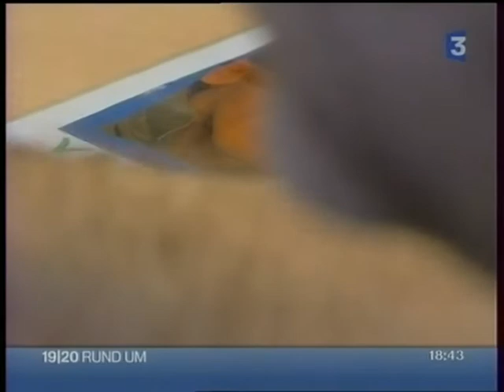Rund Um la MAS de Lingo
Épisode 2 : présentation de la maison d'accueil spécialisée de Lingolsheim et de la prise en charge adaptée qui y est proposée.